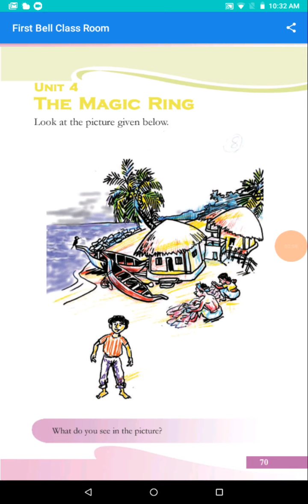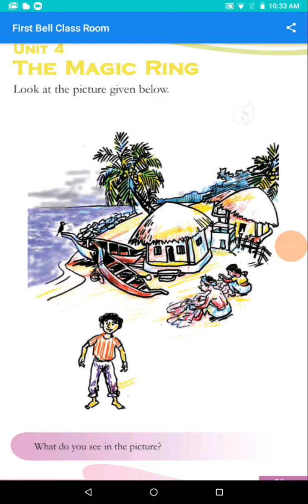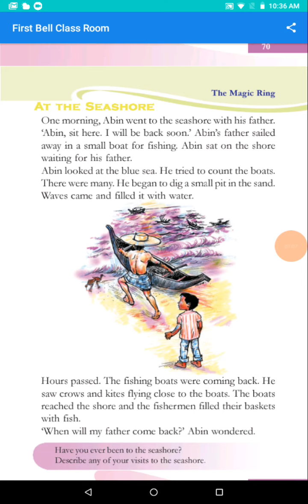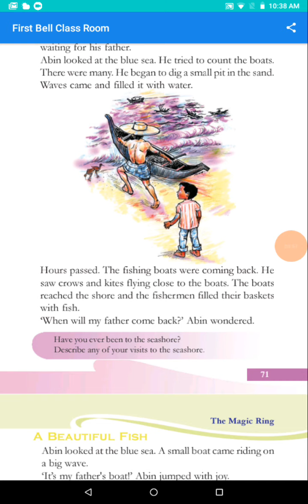English class, 3rd std chapter 4 - The magic ring - part 1